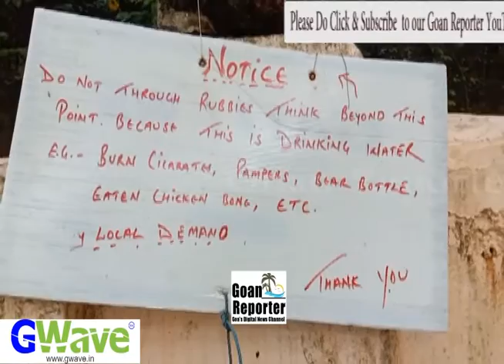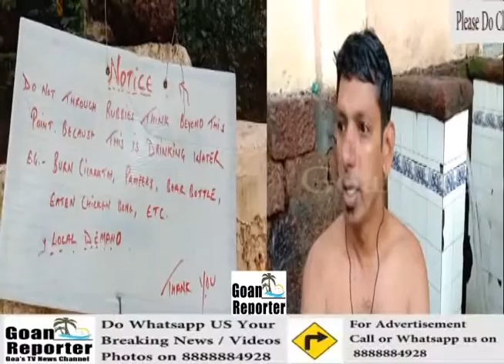Goan Reporter News ::: Famous Pomburpa Spring seems to be totally neglected this days